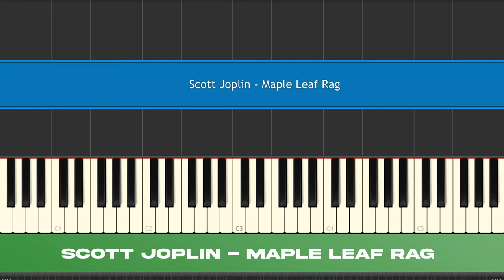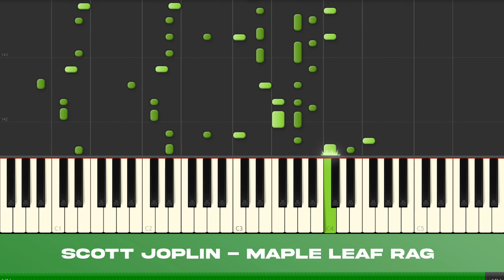Maple Leaf Rag - Scott Joplin // Ragtime Piano Synthesia + SHEET MUSIC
One of the most famous pieces of ragtime music ever written. Many have heard the familiar tune, even if they don't know the song's name. This is also one of Scott Joplin's most popular works, the Maple Leaf Rag!

Scott Joplin Complete Piano Sheet Music - 23¢ PER SONG!!!